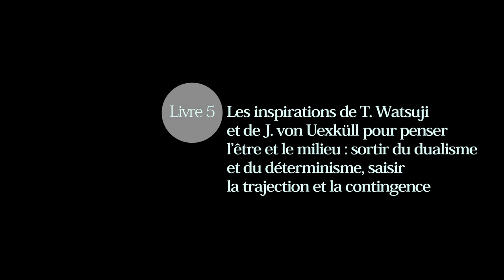Augustin Berque. Livre 5. Les inspirations de T. Watsuji et de J. von Uexküll pour penser l’être...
« Augustin Berque. Livre 5. Les inspirations de T. Watsuji et de J. von Uexküll pour penser l’être et le milieu : sortir du dualisme et du déterminisme, saisir la trajection et la contingence »

Monsieur Augustin Berque est directeur d’études retraité de l’EHESS

Date : 13 décembre 2019 (Palaiseau, France)